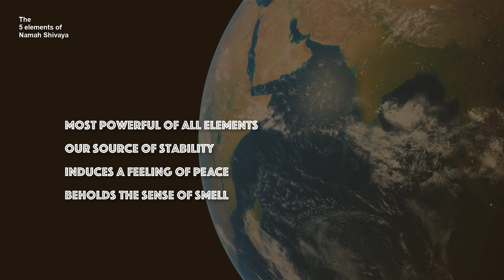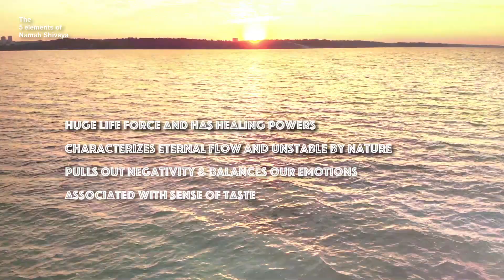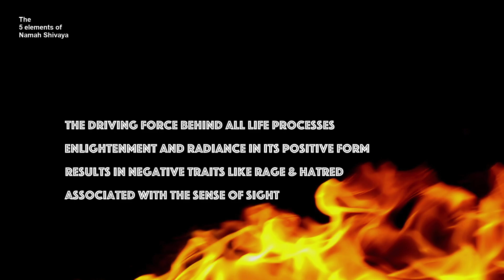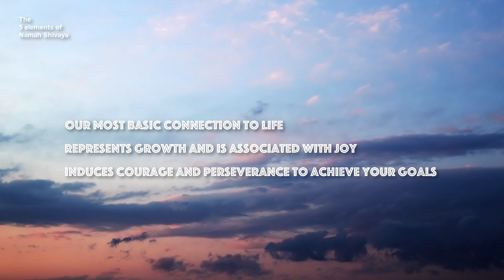Shivratri Special- Panchabhoota dance - The 5 elements of Namah Shivaya and Shiva Tandav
The significance of Namasthe and its connection to the 5 elements (Panchabhoota) of Namashivaya and Shiva Tandav